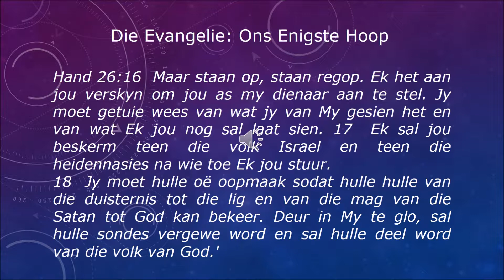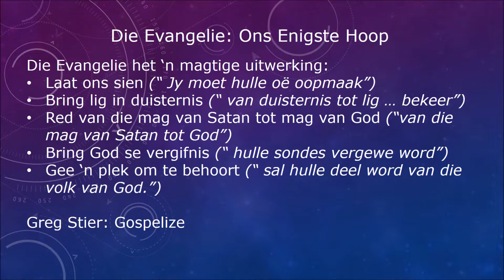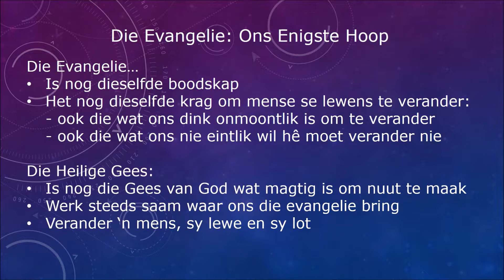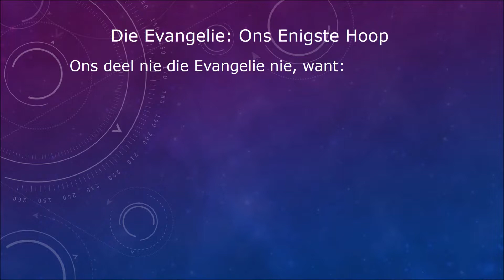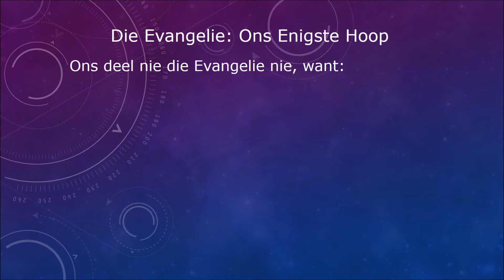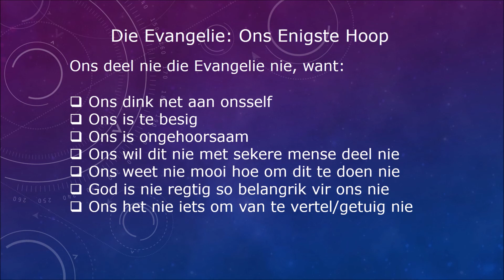24 Februarie 19 pm youtube